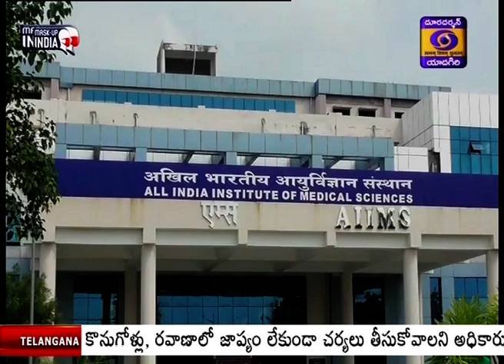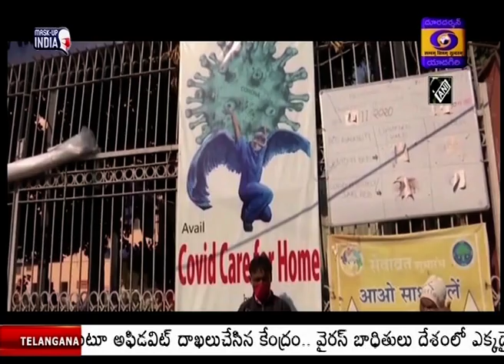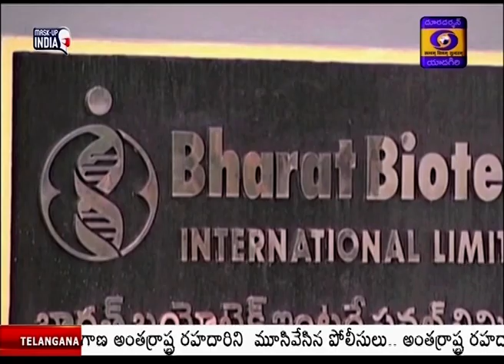youtube video #-s89aRc3Kfo